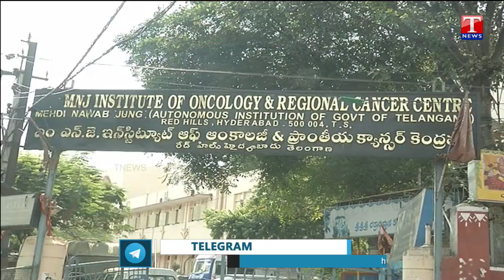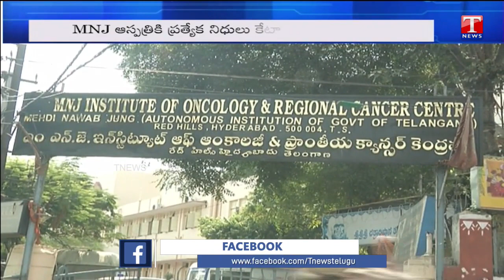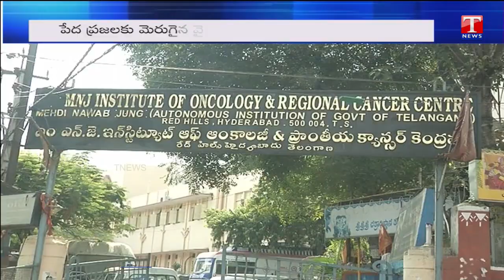Special Story On MNJ Cancer Hospital | World Cancer Day | T News